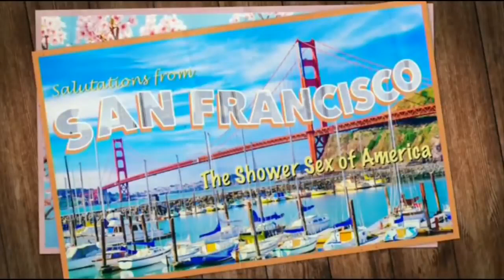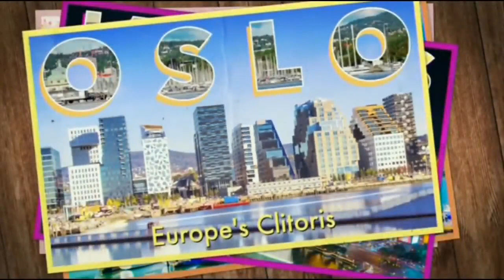John Oliver on Vilnius claiming to be the G-spot of Europe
On August 12, 2018, in HBO's Last Week Tonight episode, John Oliver enjoyed discussing the Vilnius G-Spot campaign, which later in 2019 has been named the best ad campaign at the World Travel Market (WTM) travel show’s International Travel & Tourism Awards in London.